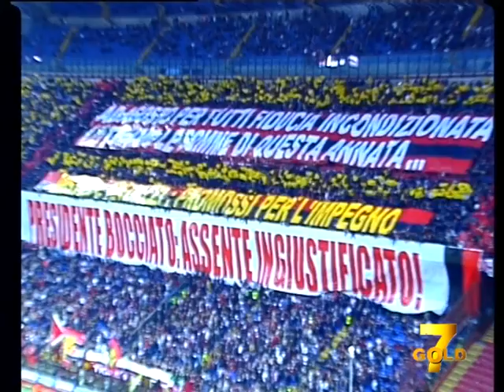Direttastadio 7Gold - (MILAN JUVE 3-0) ADDIO LEONARDO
Gol di Antonini all'esordio e addio del grande Leonardo